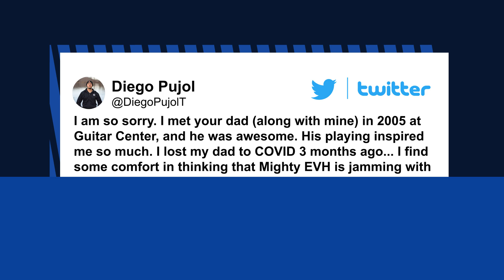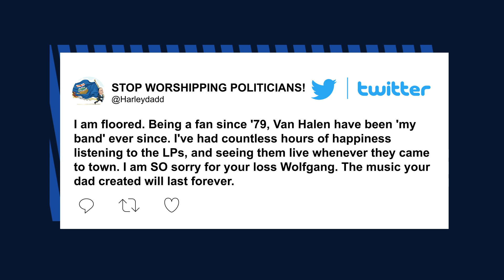Eddie Van Halen, rock guitar god, dead of throat cancer at 65 | New York Post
Rock legend Eddie Van Halen has died. He was 65.

The iconic guitarist and founder of his eponymous rock band lost his battle with throat cancer. His son Wolfgang shared a touching memorial on Tuesday, confirming the heartbreaking news.